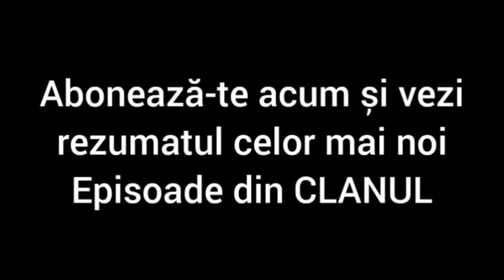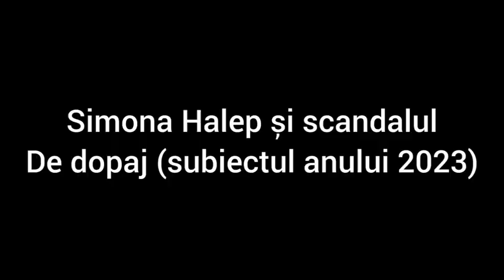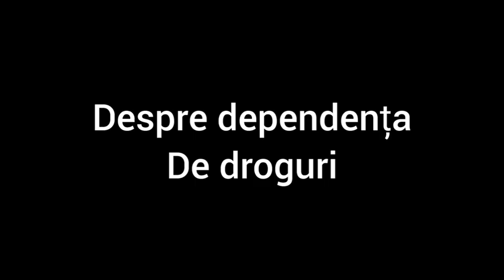CLANUL - SEZONUL 3, ULTIMUL EPISOD (EP.13) || Clanul Serial - SEZONUL 4 - CE URMEAZĂ?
Povestea serialului CLANUL continuă cu sezonul 3, care aduce noi intrigi și răsturnări de situație, iar distribuția impresionantă va fi completată de noi actori cunoscuți. Personajele vor avea parte de un parcurs neașteptat, iar multe întrebări își vor găsi răspunsuri sau vor ridica alte... întrebări. Caută minciuna, găsește adevărul, în fiecare episod din CLANUL.

În cadrul acestei emisiuni vom discuta în avans despre cel mai popular serial românesc al momentului, serialul CLANUL ! Vom face săptămână de săptămâna dezbateri LIVE aici pe YouTube despre ce se mai întâmplă în serial, nu vom reda scene din cadrul serialului pentru a vă putea lăsa pe dumneavoastră să le vedeți în premieră la TV, însă vom face un rezumat al episoadelor serialului în avans!

Dacă formatul acestei emisiuni vă place și sunteți încântați de idee, putem face asta și cu alte seriale de la TV !!

‼️‼️ Drepturile de imagine și nume ale CLANUL SERIAL aparțin deținătorilor de drepturi PRO TV SRL și VOYO SRL, mulțumim pentru înțelegere!! ‼️‼️